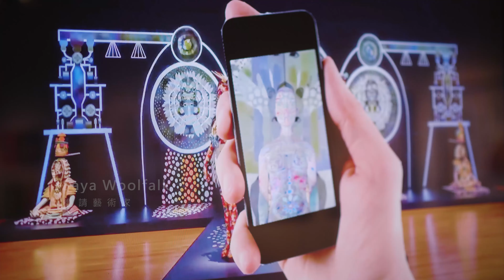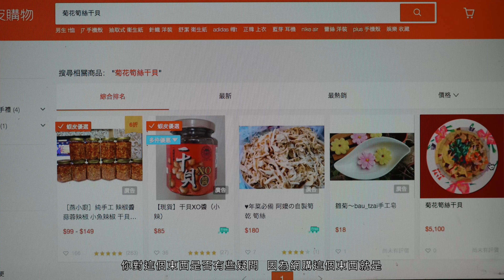2018年臺南新藝獎得主｜索卡藝術中心 x 吳芊頤